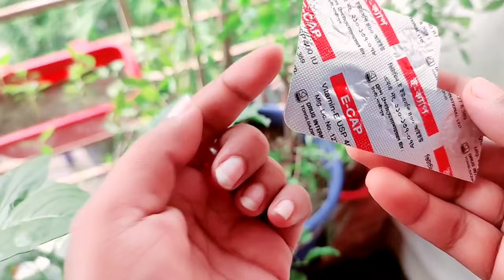ভিটামিন ই ক্যাপসুল ব্যবহার | ভিটামিন ই ক্যাপসুলের উপকারিতা | Vitamin e capsule benefits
ভিটামিন ই ক্যাপসুল ব্যবহার | vitamin e capsules for skin | ভিটামিন ই ক্যাপ্সুল কি কি কাজে ব্যবহার করা যায়?/ ভিটামিন ই ক্যাপসুল ব্যবহার করার নিয়ম | ভিটামিন ই ক্যাপসুলের উপকারিতা | ভিটামিন ই ক্যাপসুল ব্যবহার করলে কি হয়? | ভিটামিন ই ক্যাপসুলের ক্ষতিকর দিক | Vitamin e cream

ভিটামিন ই ক্যাপসুলের ব্যবহারঃ

১) বলিরেখা দূর করতে সাহায্য করে।
২) চোখের নিচের কালো দাগ দূর করতে সাহায্য করে।
৩) ত্বকের কুচকানো ভাব দূর করতে সাহায্য করে।
৪) হেয়ার সিরামের কাজ করে।
৫) ত্বকের সিরাম হিসেবে কাজ করে।
৬) লিপবাম হিসেবে ব্যবহার করা যায়।
৭) শরীরের কালো দাগ,ব্রণের দাগ দূর করে।
৮) চুল পড়া রোধ করে।
৯) নতুন চুল গজাতে সাহায্য করে।
১০) ত্বক উজ্জ্বল করতে সাহায্য করে।
১১) পাকা চুলের সমস্যা দূর করে।
১২) চুল দ্রুত লম্বা করে।
১৩) নখ সুন্দর করতে সাহায্য করে।
১৪) মেছতা দূর করতে সাহায্য করে।
১৫) রোদে পোড়া ত্বক দূর করে ত্বক মসৃণ ও কোমল করে।

অনেকেই একই প্রশ্ন বার বার করে থাকেন যে কোন রংয়ের ভিটামিন ই ক্যাপসুল চুলের জন্য আর কোনটা মুখের জন্য? তাদের সুবিধার্থে আমি এখানে সহজভাবে কিছু বুঝিয়ে দিতে চাই। দুইটাই মুখে ও চুলে ব্যবহার করা যায় ফার্মেসীতে যে দুইটা ঔষধ কিনতে পাওয়া যায়। অর্থাৎ যেইটা খাওয়ার জন্যে আমরা কিনে থাকি। কসমেটিকস দোকানে শুধুমাত্র চুল বা মুখের জন্য ভিটামিন ই ক্যাপসুল পাওয়া যায়। কসমেটিক শপ থেকে কিনলে জিজ্ঞেস করে নিবেন শুধুমাত্র যে,ভিটামিন ই ক্যাপসুল মুখের জন্য নাকি চুলের জন্যে। মুখে ব্যবহার করতে চাইলে সবুজ টা ব্যবহার করা ভালো। আর যদি কোনো ক্রিম মা ফেইসপ্যাক বা লোশনের সাথে মিশিয়ে ব্যবহার করতে চান তাহলে সবুজ/কমলা যেকোনটাই ব্যবহার করতে পারেন। সবুজটার থেকে কমলাটার শক্তি বেশি। অনেকের সেনসিটিভ এবং অয়েলি স্কিন একারণে সবুজটা ব্যবহার করে। বাচ্চাদের যেমন পোলিও টিকা খাওয়ানোর সময় পাওয়ার কম বেশি অর্থাৎ লাল/সবুজ খাওয়ানো হয় ঠিক তেমন ভিটামিন ই ক্যাপসুলও বাইরের খোসার রংটা কেবল আলাদা। ভেতরে একই ভিটামিন, শুধুমাত্র মাত্রা/শক্তি কম বেশি। সহজ ভাবে বলতে গেলে আমরা যেমন গ্যাস্টিকের ঔষধ খাই। অনেকে ২০ মিলিগ্রাম খায় আবার কারো ৪০ মিলিগ্রাম ছাড়া কাজ হয় না। ভিটামিন ই ক্যাপসুলও সেইমভাবে পাওয়ারভেদে বাইরের খোসার রং আলাদা হয়ে থাকে। সবুজ রংয়ের ক্যাপসুল ২০০ মিলিগ্রাম এবং কমলা রংয়ের ক্যাপসুল ৪০০ মিলিগ্রাম।

ভিটামিন ই ক্যাপসুল,

চুলের যত্নে ভিটামিন ই ক্যাপসুল,

ভিটামিন ই ক্যাপসুল খাওয়ার নিয়ম,

ভিটামিন ই,

ভিটামিন ই ক্যাপসুল এর ব্যবহার,

ভিটামিন ই ক্যাপসুল এর দাম,

ভিটামিন ই ক্যাপসুল ব্যবহার,

চুলের জন্য ভিটামিন ই ক্যাপসুল,

ভিটামিন ই ক্যাপসুল খাওয়ার উপকারিতা,

ভিটামিন ই ক্যাপসুল এর পার্শ্বপ্রতিক্রিয়া,

ভিটামিন ই ক্যাপসুল চুলে ব্যবহার,

ভিটামিন ই ক্যাপসুল চুলে ব্যবহারের নিয়ম,

ভিটামিন ই ক্যাপসুল মুখে ব্যবহারের নিয়ম,

ভিটামিন ই ক্যাপসুল,

ভিটামিন ই ক্যাপসুলের উপকারিতা,

ভিটামিন ই ক্যাপসুল খেলে কি হয়,

ভিটামিন e কেপসুল,

uses of vitamin e capsules,

vitamin e capsule uses,

vitamin e capsule for skin,

vitamin e capsules review,

side effects of vitamin e capsules,

uses of vitamin e capsules for acne scars,

how to use vitamin e capsules for hair growth,

benefit of vitamin e capsules for skin and hair,

vitamin e for face,

BeNaturalBangla